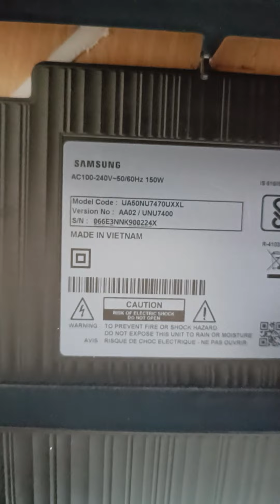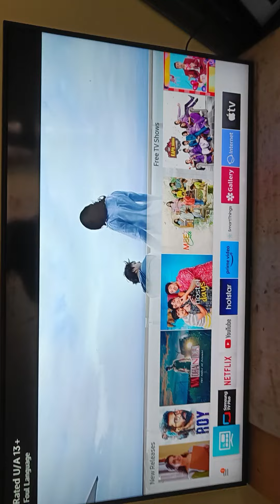Samsung Tv Double image or Display jumping | UA50NU7470UXXL | Samsung Tv Service Erode